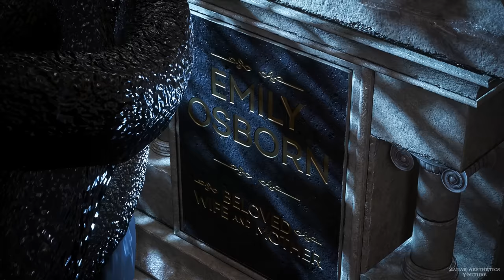Spider-Man 2 Venom Gameplay vs Kraven Boss Fight (PS5) 2023 Venom Playable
Marvel's Spider-Man 2 Venom gameplay boss fight vs Kraven and Venom kills Kraven scene 2023 PS5